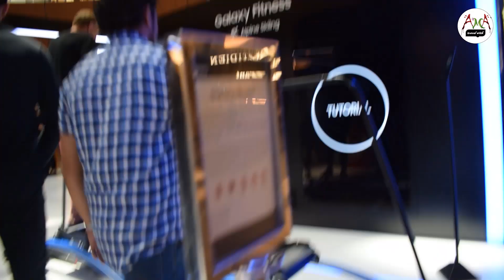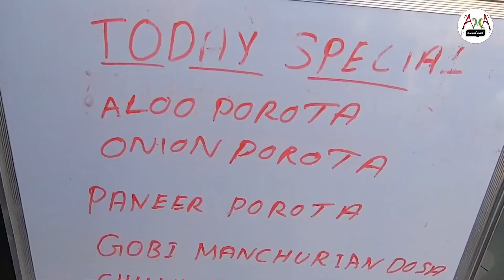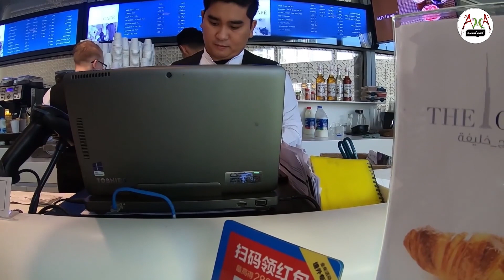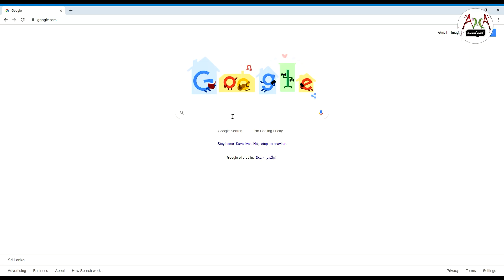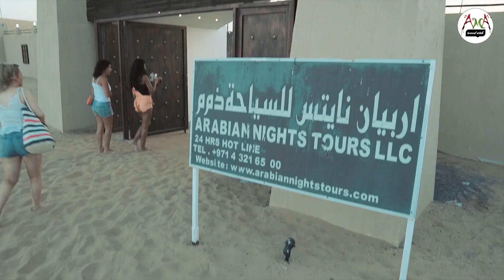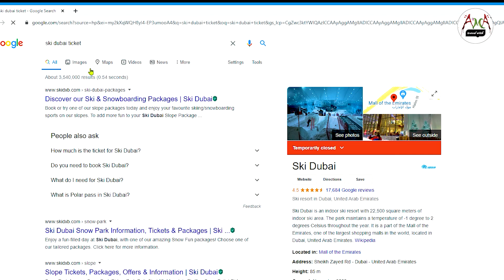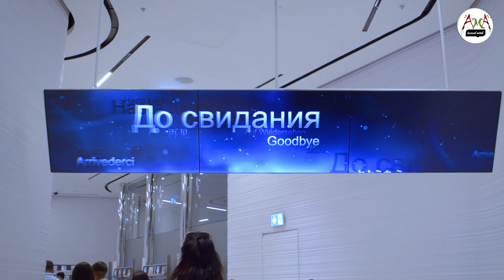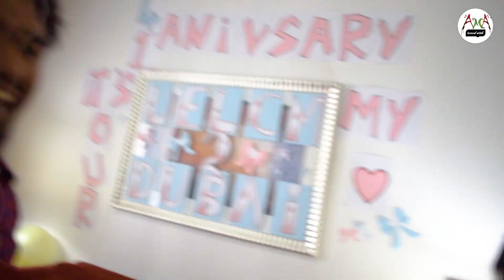DUBAI TRAVEL GUIDE (English Subtitles)| Flight,Visa, Budget & Places to visit in Dubai - VLOG 01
Make the most of your trip. We didn't go via any travel agent, made all the bookings and itinerary our self. So you can take this as a guide for your Dubai itinerary. Dubai has a lot to offer - Food wise there is street food, Emirati cuisine, vegetarian indian food. Attractions wise there is the Burj Khalifa, Dubai Mall, Palm Jumeirah,Ski dubai,Dubai Museum Desert Safari and beaches and Shopping wise there are the famous Souks in Dubai - spice souk, gold souk and of course meena bazaar and the different malls in Dubai.

* Dubai Marina Luxury Yacht Tour - Mr.Pal 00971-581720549 \ 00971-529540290